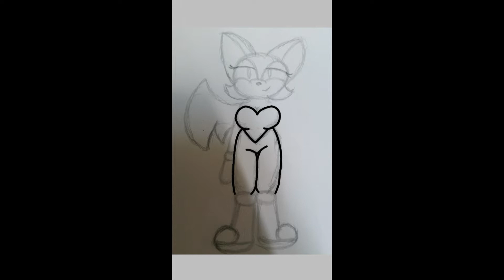Sonic Art I Made Over Sometime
Some sonic Art